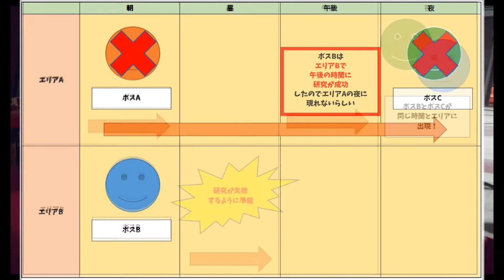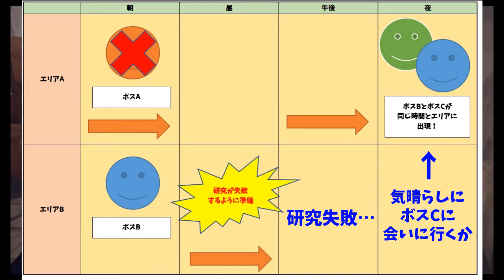【DEATH LOOP】クリア後の感想とゲーム紹介！【デスループ】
新感覚FPS「DEATH LOOP（デスループ）」についてクリア後の感想とゲームの紹介をさせていただいております。
ネタバレは可能な限り避けております。
ご購入の際の参考になりましたら幸いです。
ゲーム内の詳細な解説動画についても近日公開予定！